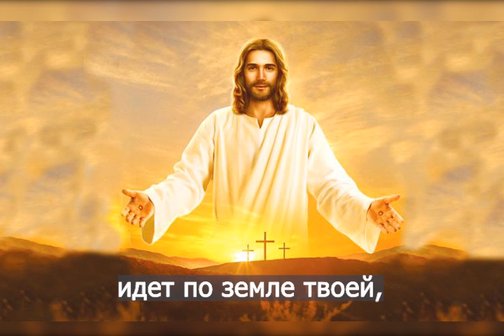"Пока благодати время" - великолепный поет трио под симфоническим оркестром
Эта красивая запись в христианском классическом стиле вполне возможно растрогает вас до слез. Этой загрузкой я продолжил тему жатвы и Дня благодарения. Удивительное выступление мужского трио и симфонического оркестра состоялось в баптистской церкви Грейс в Ванкувере, штат Вашингтон. Тексты песен напоминают всем людям, что возможность спасения не будет вечной, что каждому урожаю приходит конец. Что благоприятное лето Божьей благодати рано или поздно завершится. Не ждите лучшего времени или более удобного дня. Слово Божее гласит: "Вот теперь время благоприятное, вот, теперь день спасения." 2 Кор 6:2 Сделайте Христа своим личным Спасителем сейчас, и вы не опоздаете преобрести спасение от вечной смерти!

Пока благодати лето идет по земле твоей,
Пока для людей планеты открыта спасенья дверь,
Пока еще Господа руки простерты мир тебе дать
И льется обильно рекою для мира Христа благодать

Припев:
Так будет не всегда, подумай об этом,
Умолкнет благодать, окончится лето.
Чтобы “Поздно” не услышать потом.

Пока еще есть дыханье в твоей усталой груди,
Пока еще есть сознанье, беги ко Христу, беги.
Пока за грехи прощенье Спаситель готов тебе дать.

Пока на земле скитаний звучит нам благая весть,
Во имя Христа страданий тебе оправданье есть.
Ты только приди с раскаяньем, скажи всё за все года.
Не будь же беспечен, для мира не вечна  Христа благодать.